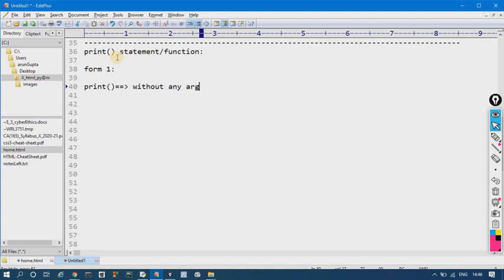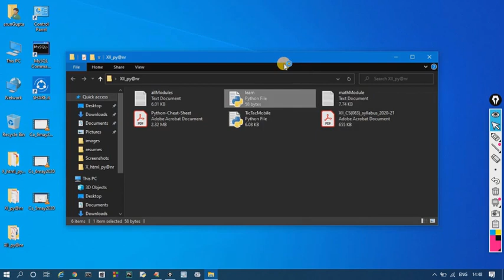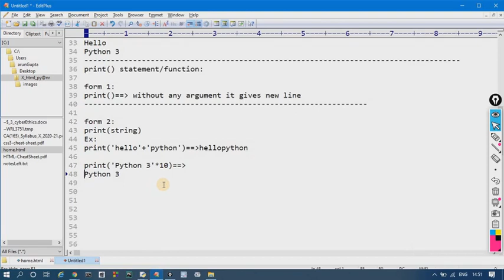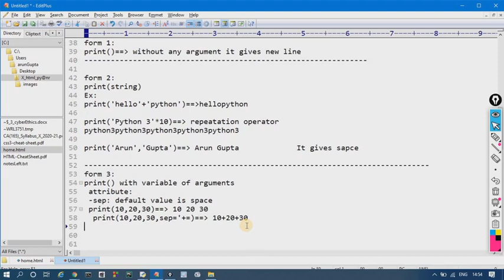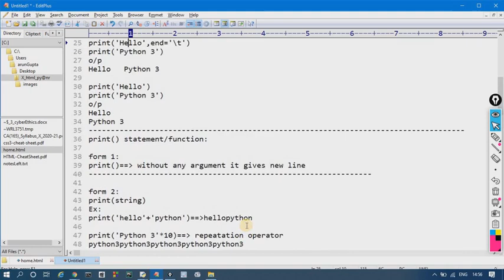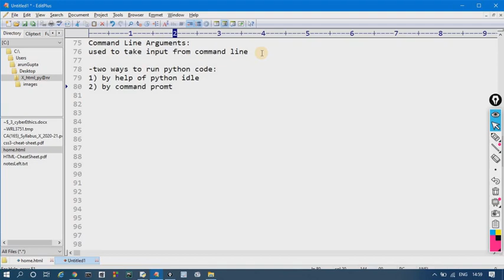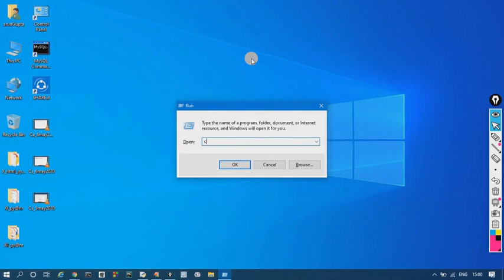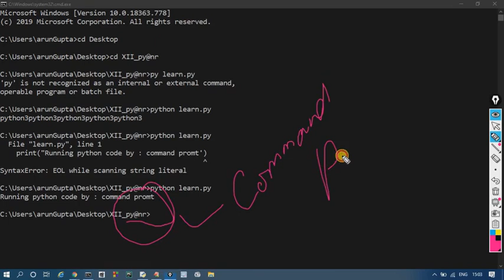print function without any argument | Forms of print function in python | End argument in print func